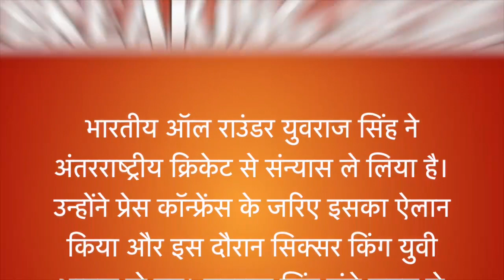AAJ KI BREAKING NEWS/AJ KI TAJA KHABAR/आज की बड़ी ख़बरें/DLS NEWS/OPS NEWS/MY SMART GUIDE/MODI NEWS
Today Breaking News//30 June 2019//मुख्य समाचार//election results live//Today News headlines//DLS News//OPS News//My smart guide //Modi News